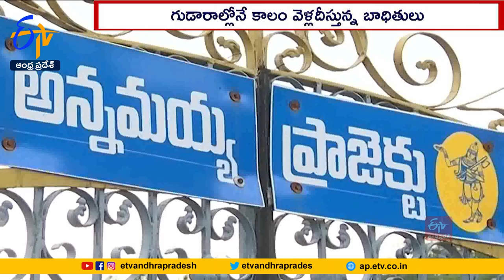Annamayya Project | CM Jagan Fails To Fulfill Assurance to Flood Victims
బాధితుల్ని ఓదార్చడంలో CM జగన్‌కు ఎవ్వరూ సాటిరారు..? నా అక్క, నా చెల్లి, నా అన్న అంటూ..ఆత్మీయత పంచుతారు. తలపై చేయి పెట్టి నేనున్నానంటూ.. భరోసా ఇస్తారు. కమ్మని హామీలిస్తారు. అన్నమయ్య ప్రాజెక్టు బాధితులకూ అలాంటి మాటలే చెప్పారు. కానీ అవేవీ వాళ్ల. కడుపు నింపలేకపోయాయి. కన్నీళ్లు. తుడవలేకపోయాయి. వరదలు ఊళ్ల మీద పడి ఉన్నదంతా ఊడ్చుకెళ్లి ఏడాదిన్నరైనా... బాధితులు కుదురుకోలేదు. మునుపటి
జీవితానికి నోచుకోలేదు. కూడు, గూడు కోసం. అల్లాడుతున్నారు. అర్థాకలితో అలమటిస్తున్నారు. అన్నమయ్య ప్రాజెక్టు బాధితులకు. సీఎం జగన్‌ చెప్పిందేంటి.? ఏడాదిన్నరలో చేసిందేంటి..?